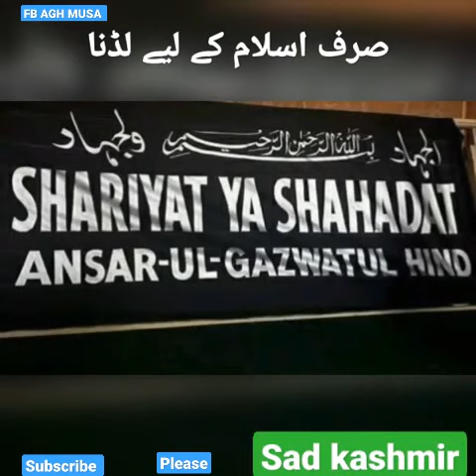last words Zakir Musa sad WhatsApp status Kashmir Pulwama AGH MUSA